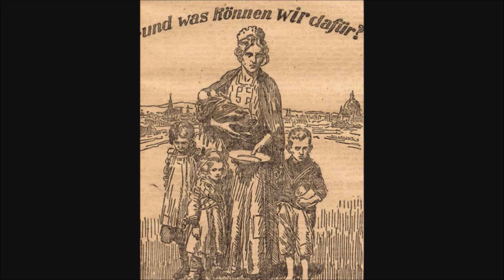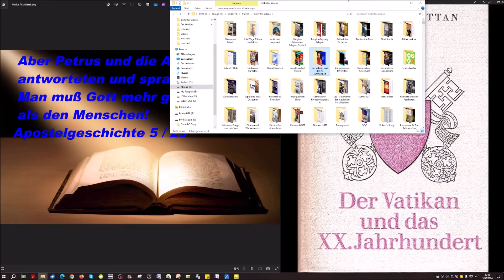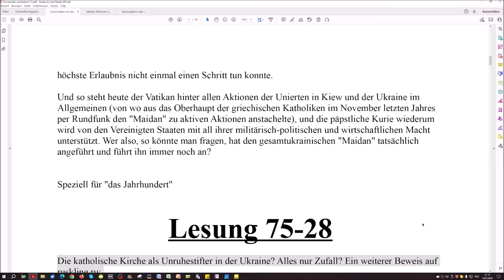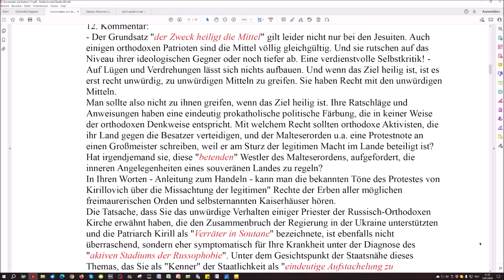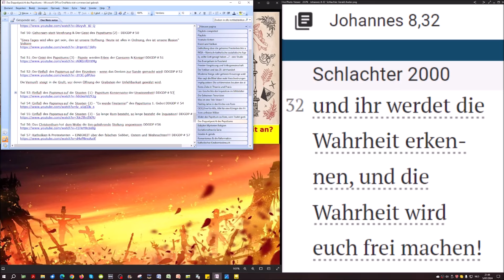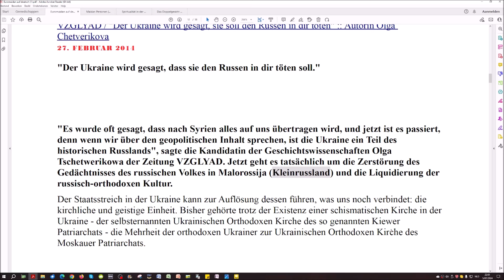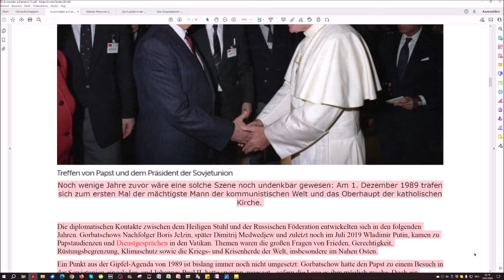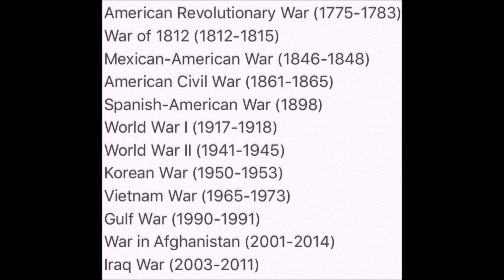Moderne Kriege 75/28: "Der Ukraine wird gesagt, dass sie den Russen in sich töten soll."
Hebräer 11:1, 1 Kor 1:18 + 1 Kor 2:14